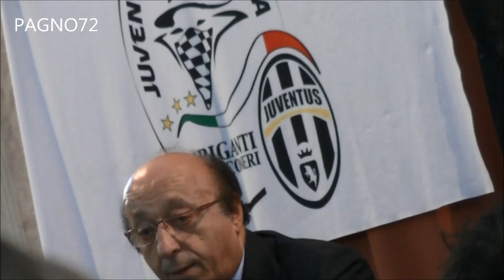3-LUCIANO MOGGI "30 Sul Campo tutta l'altra verità su Calciopoli"....PER NON DIMENTICARE!!!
Juventus Club Doc "GAETANO SCIREA" 1987 Sala Eventi "Villa Pallavicini" Bologna 07/02/2014